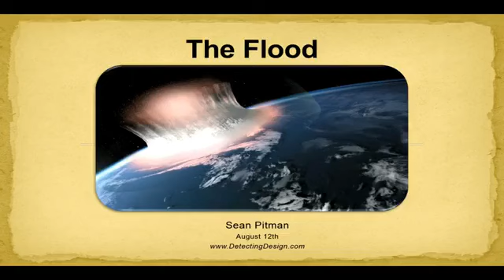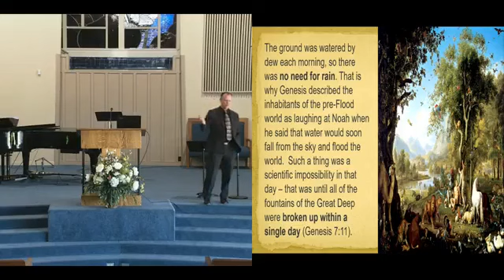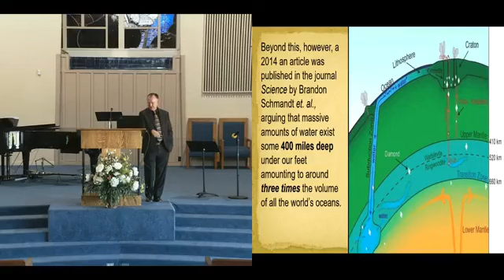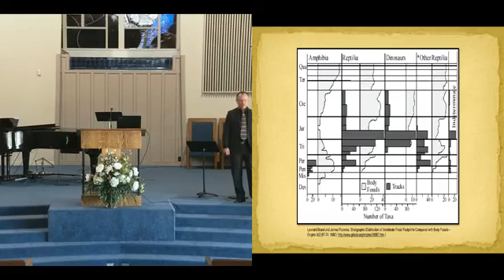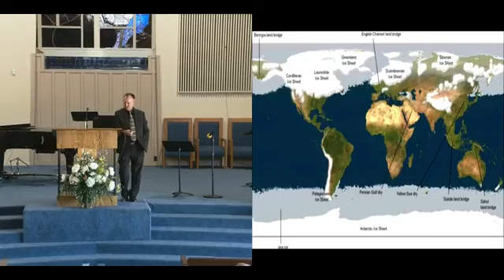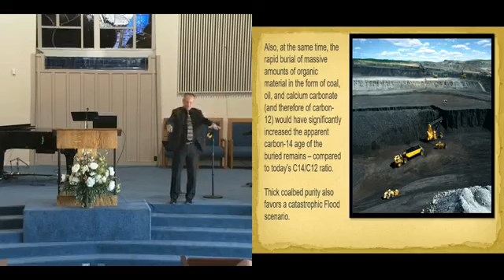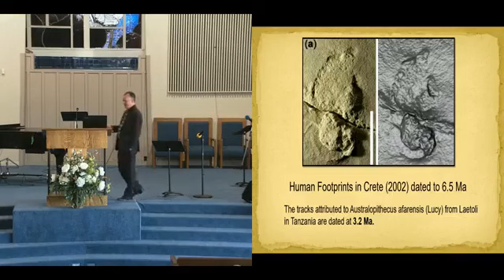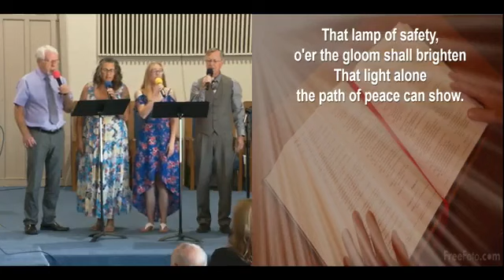The Flood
Although viewed by the vast majority of scientists and intellectuals as mythical or allegorical at best, there is actually quite a bit of solid empirical evidence to believe that the Noachian Flood described in the Bible was a true historical event within the last 10k years and destroyed all land animal life except for what was saved on the Ark.